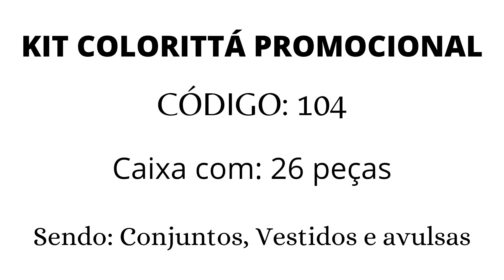KIT COLORITTÁ PROMOCIONAL - COM 26 PEÇAS - ESSE KIT ESTÁ UM ENCANTO ADQUIRA O SEU! - ATACADO VITÓRIA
🪄Aquele kit com peças encantadoras 🪄

✨🌞 KIT COLORITTÁ PROMOCIONAL 🌞✨

🐝 CÓDIGO: 104 🐝

🌼 Marca: Colorittá

🐱 Composto por: 26 peças

🌻 Sendo: Conjuntos, Vestidos e Avulsas

🌹 Grade: P ao 14

✅ (Podendo conter alguma peça adulta)

🌺 Meninos e Meninas

💐 Sendo a média: 💐

🌿 P ao 3 - 50% das peças
🌿 4 ao 14 - 50% das peças

🍀 75% Feminino e 25% Masculino
🍀 50% de Conjuntos e Vestidos e 50% de Avulsas

💰 VALORES 💰

💲 Valor á vista - R$779,74- (saindo cada peça R$29,99)

💳 Valor no cartão em 3x - R$272,90 - (saindo cada peça R$31,48)

💳 Valor no cartão em 6x - R$142,95 - (saindo cada peça R$32,98)

🚛 Frete Fixo